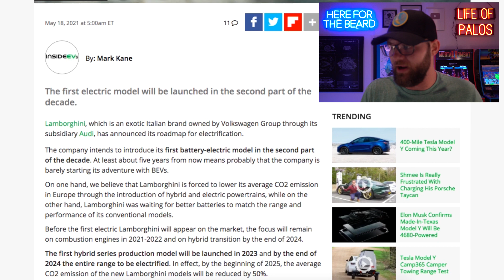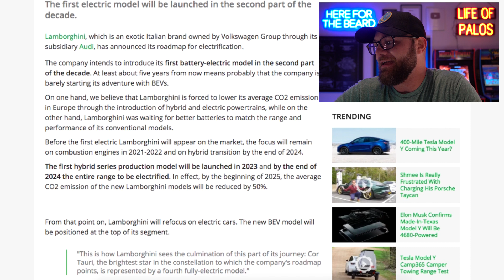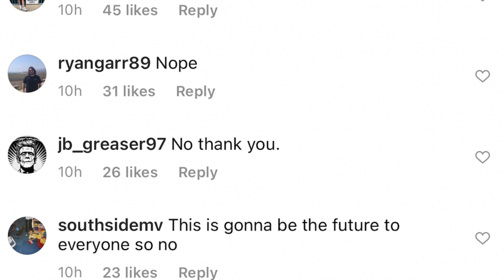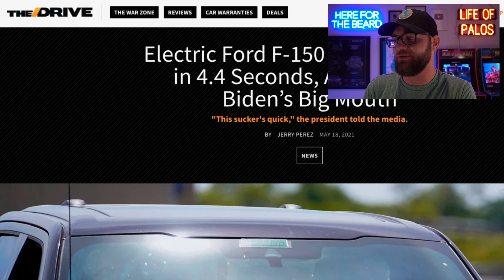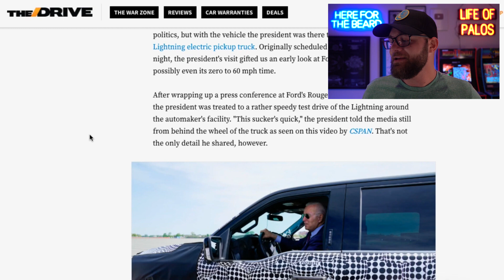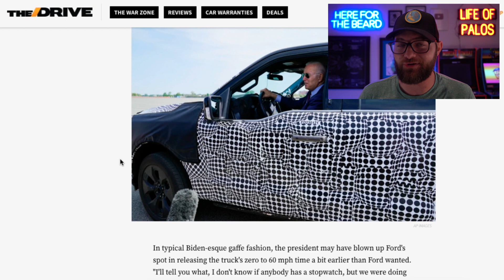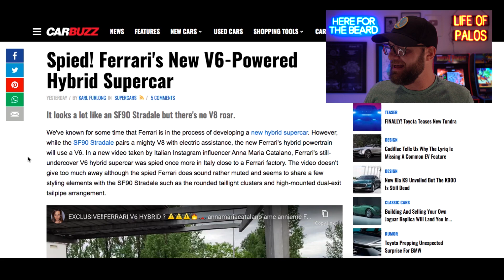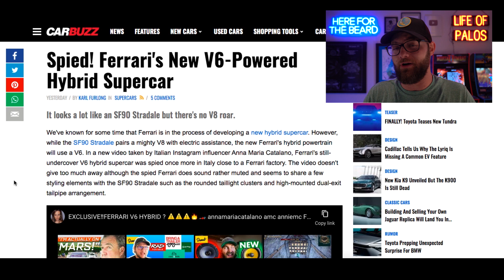BREAKING: Lamborghini Makes STUNNING Announcement...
0:00 Intro
1:13 Lamborghini’s Electrification Plan
4:20 Reactions in the Car World to it…
5:40 Biden Drives Ford Lightning
7:53 New Ferrari V6 Hybrid Supercar SPOTTED
9:09 That Beautiful Close…